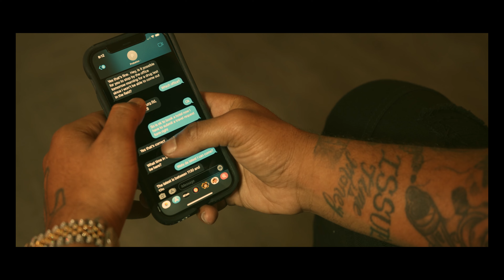Flizzle - Remy Thoughts (Official Music Video)